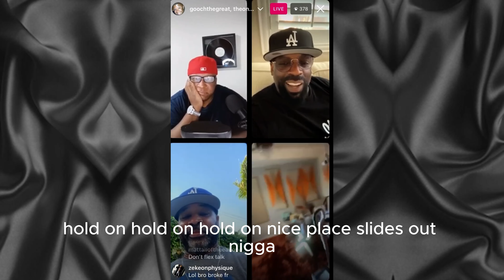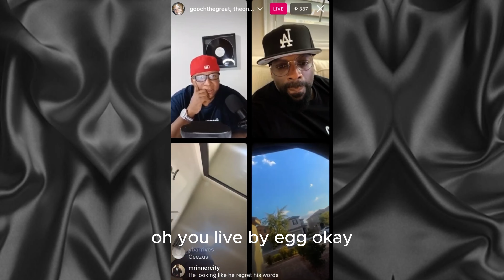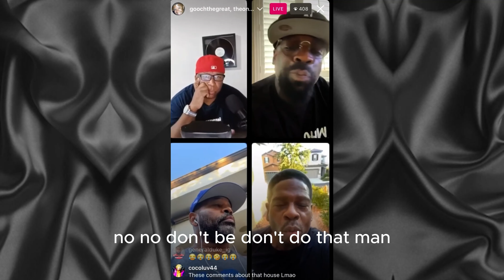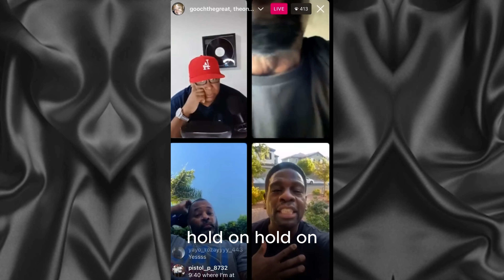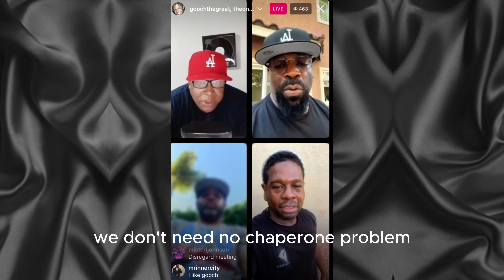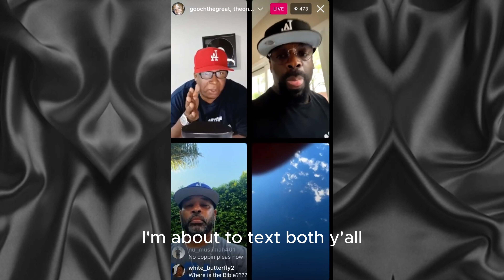TK Kirkland Hit In The Head With A Pole by Comedian Schrucho on Live